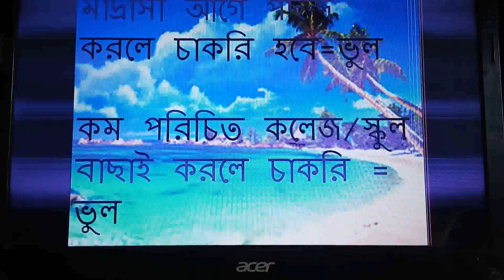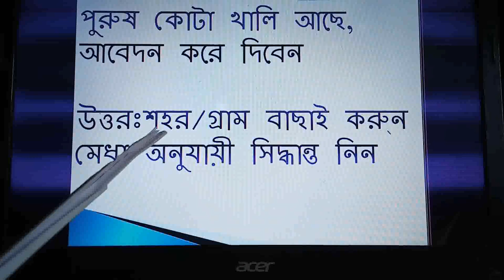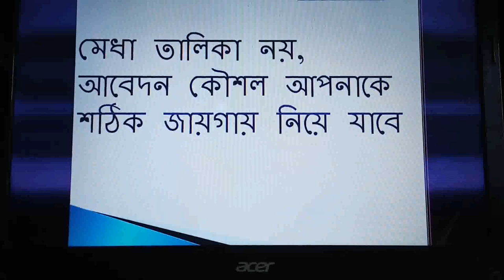NTRCA ৩য় গনবিজ্ঞপ্তি,সফল আবেদনকারী হওয়ার কৌশল। আপনার কৌশল আপনি ঠিক করুন।